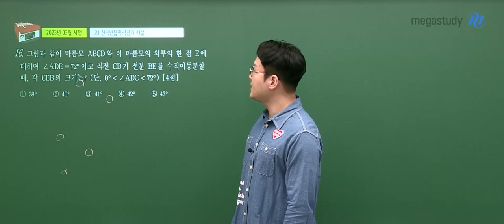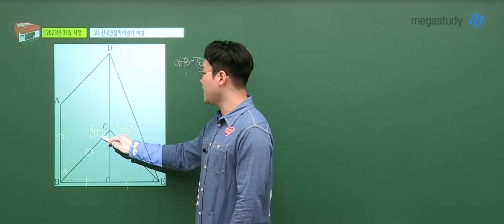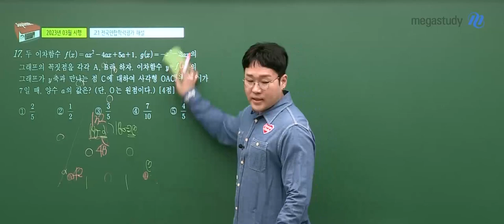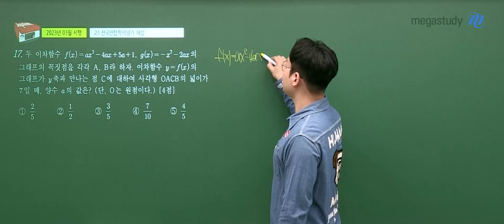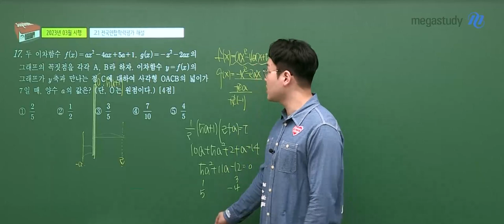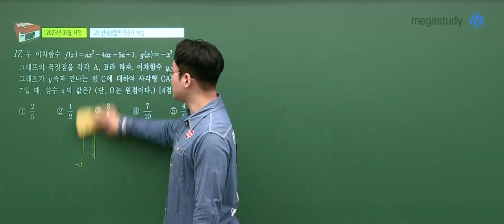[메가스터디] 수학 이현수쌤 - 2023년 고1 3월 학평 수학 해설강의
수학 이현수 선생님의 2023년 고1 3월 학평 수학 해설강의 영상입니다.